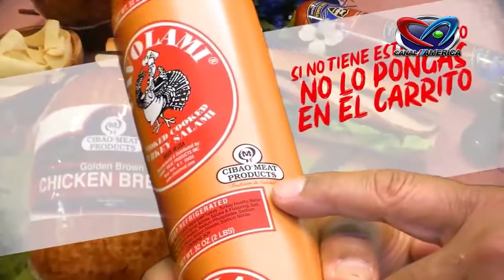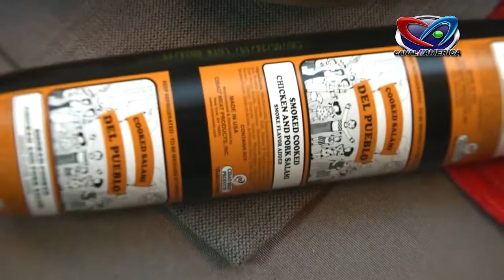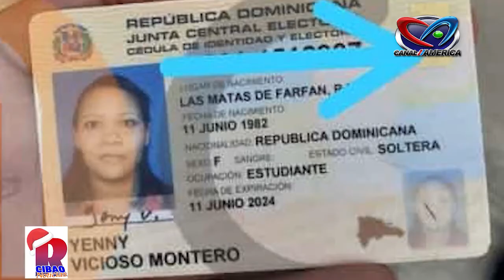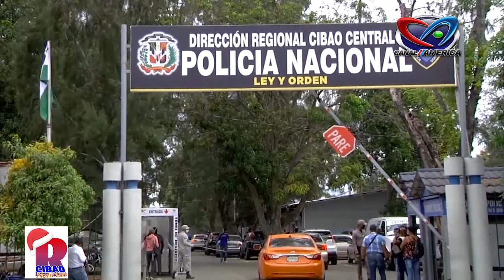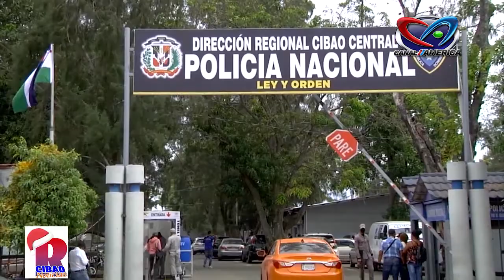RESUMEN CIBAO DICIEMBRE 16, 2020